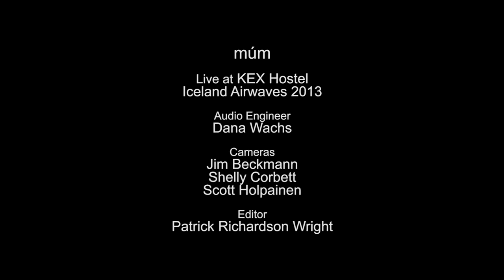múm - The Colorful Stabwound (Live on KEXP)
presents múm performing "The Colorful Stabwound" live from KEX Hostel during Iceland Airwaves. Recorded November 2, 2013.

Audio Engineer: Dana Wachs
Cameras: Jim Beckmann, Shelly Corbett & Scott Holpainen
Editor: Patrick Richardson Wright